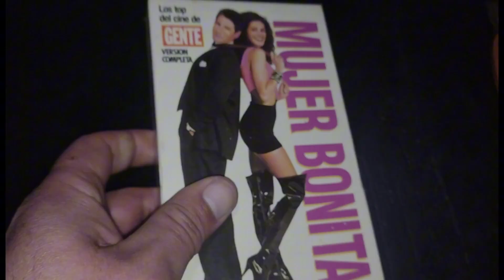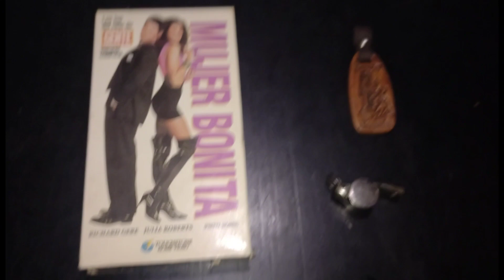siguen entrando cositas nuevas a la colección 👌